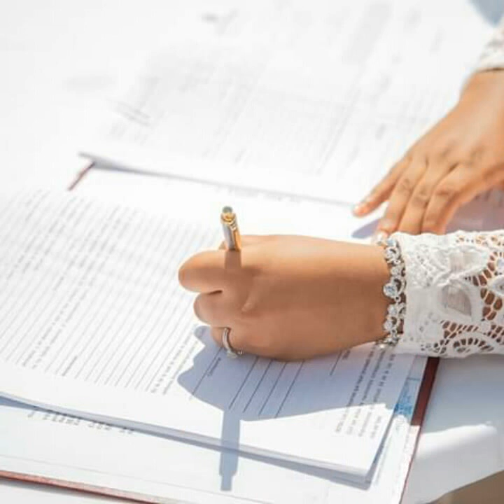Tyrone and Maria Wedding❤ ( May 1, 2019)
Tyrone and Maria Wedding ( May 1, 2019) Occidental Caribe Punta Cana❤